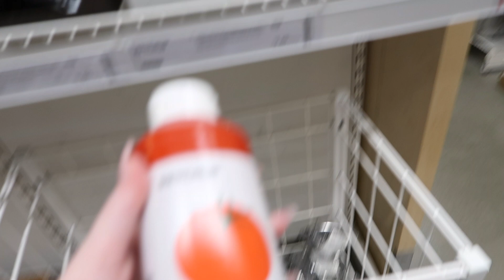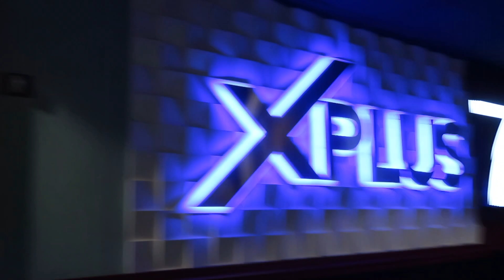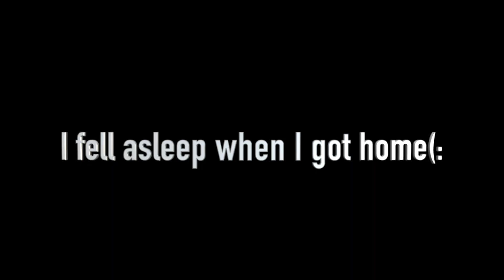Rainy day vlog | looking for a couch, cleaning, chitchat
I’m so excited to be apart of the YouTube Family and grow together. I really hope you guys enjoy my video! Today we had plans, but of course the rain was bad, but I went to look for a new couch for my room. I hope you enjoy today’s video.

FAQ
☕️ How old are you?
23
New York
👩🏼‍💻 editing software?

Stay beautiful!
xoxo, Steph